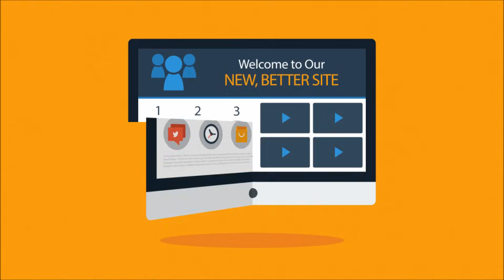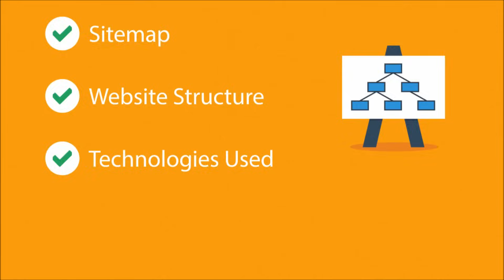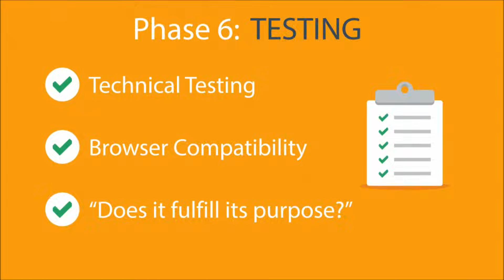Everything about Web Design in 3 minutes.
- An introduction to web design. This 3 mins animated video explains in details, including the basics about web design and demonstrate our winning 7 phrases web design process.